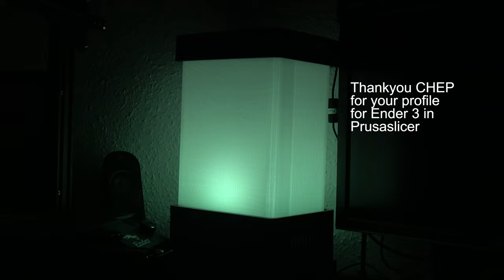Hexibase Inspired Smart LED Lamp Shade Completion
Prusaslicer Ender 3 profile from CHEP